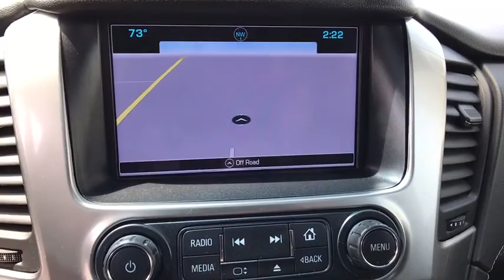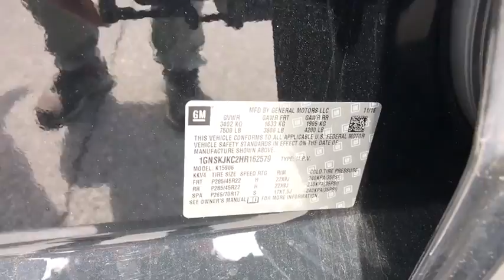2017 Chevrolet Suburban Mt. Airy, Westminster, Skysville, Germantown, Frederick, MD 12793A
Used 2017 Chevrolet Suburban available in Mt. Airy, Maryland at Century Mt Airy. Servicing the Westminster, Skysville, Germantown, Frederick, MD area.
2017 Chevrolet Suburban 4WD 4dr 1500 Premier - Stock#: 12793A - VIN#: 1GNSKJKC2HR162579

Black 2017 Chevrolet Suburban Premier 4WD 6-Speed Automatic Electronic with Overdrive V8&lt;br&gt;&lt;br&gt;Recent Arrival!&lt;br&gt;&lt;br&gt;Awards:&lt;br&gt;  * 2017 KBB.com Best Resale Value Awards   * 2017 KBB.com 10 Most Awarded Brands&lt;br&gt;&lt;br&gt;&lt;br&gt;Reviews:&lt;br&gt;  * Seating for up to nine passengers; cargo capacity is generous; high-quality interior adds some luxury; strong V8 engine is up to the task. Source: Edmunds